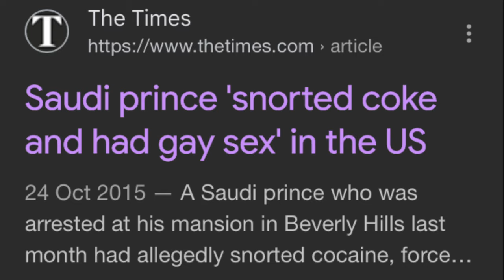WWE Crown Jewel: Riyadh Season SUCKS!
Another Saudi Arabia event is in the books for WWE with Crown Jewel.
WWE Crown Jewel saw Roman Reigns eat his second pinfall loss this year courtesy of Solo Sikoa in a tag match that also included Jey Uso, Jimmy Uso, Tama Tonga, and Jacob Fatu. In the aftermath, Sami Zayn finally got heavily involved in the Bloodline angle once again.
In the main event, WWE Champion Cody Rhodes pinned World Heavyweight Champion Gunther. While the match itself was good, the weird belt they were competing for isn't going to do anyone any favours.
Elsewhere on the card, Randy Orton vs. Kevin Owens never made it to the opening bell, Liv Morgan bested Nia Jax in a shenanigans-stuffed bout, and Seth Rollins and Bronson Reed put on a strong showing together.
Overall, while not a bad show as such, it highlighted many of the recurring issues with Saudia Arabian WWE professional wrestling events, as well as Triple H's often slow-paced booking style.
Along the way, this video touches on some more controvesial stuff, including Saudi Arabia's reputation, goat safety in the region, and a brief, somewhat unhinged dig at Logan Paul.